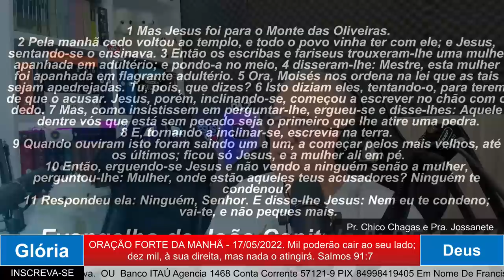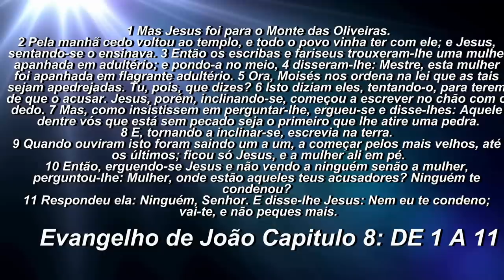ORAÇÃO FORTE DA MANHÃ - O AMOR DE JESUS...